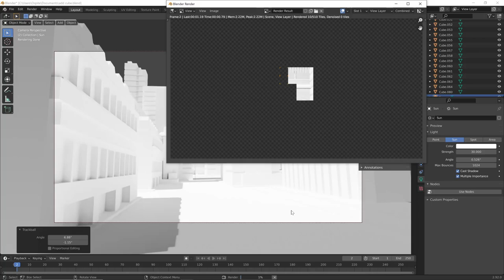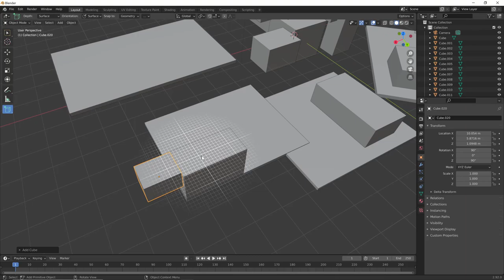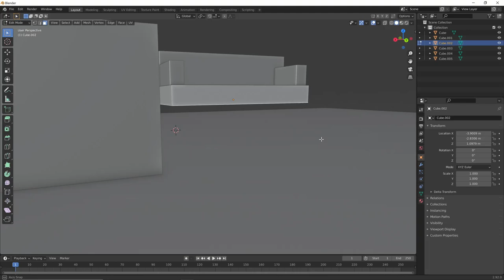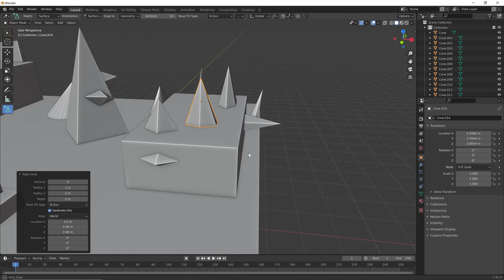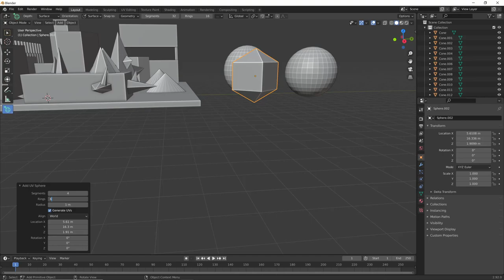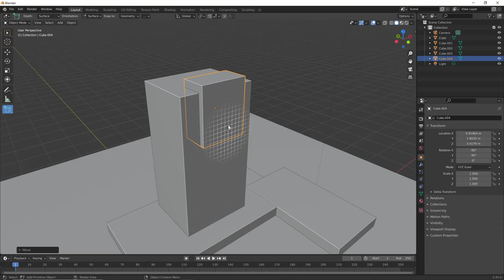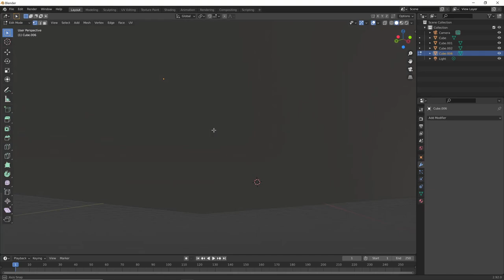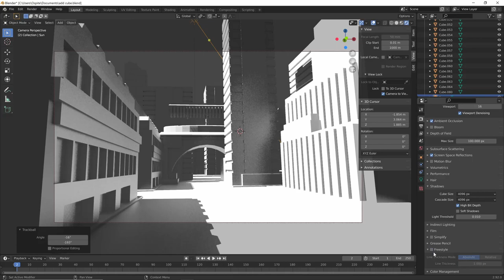Blockout 3D facili con Add Primitives in Blender 2.92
Nuova versione di Blender, la 2.92, con nuove funzioni. Una novità è lo strumento "Add Primitives" che permette di disegnare velocemente forme semplici come cubi, cilindri, piramidi...
Grazie ad esso diventa più semplice realizzare blockout e schizzi in 3D.
Vediamo le sue funzioni principali e anche come usarlo insieme a Bool Tool per scavare forme booleane velocemente.